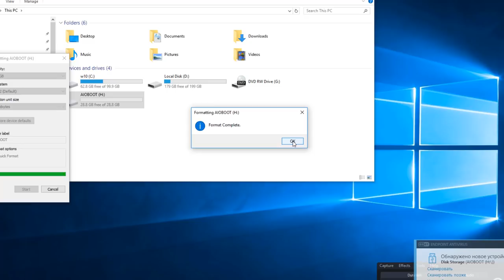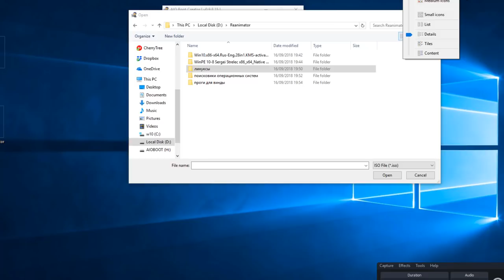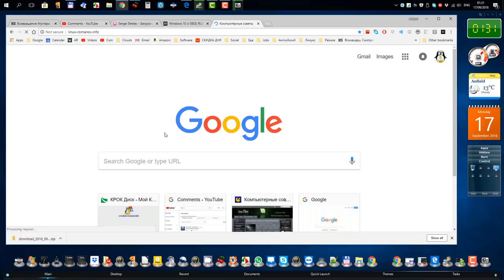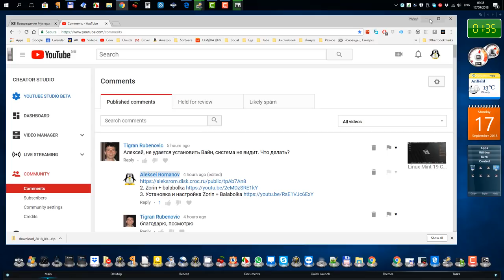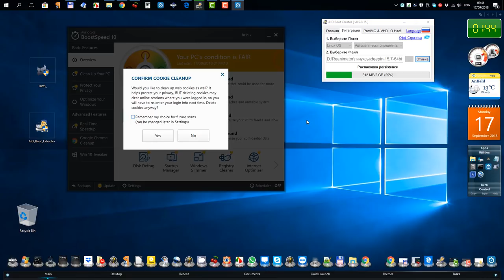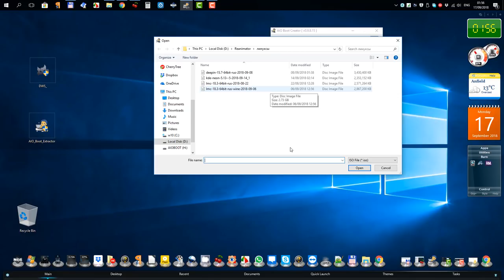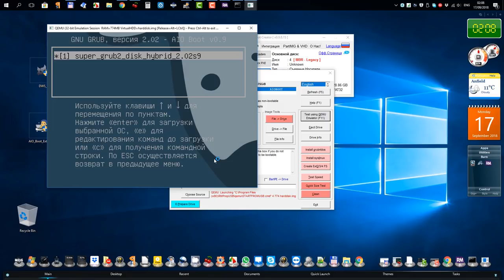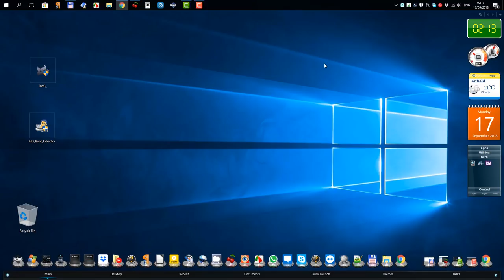4. AIO Boot флешка реаниматор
Мой сайт 4. AIO Boot флешка реаниматор